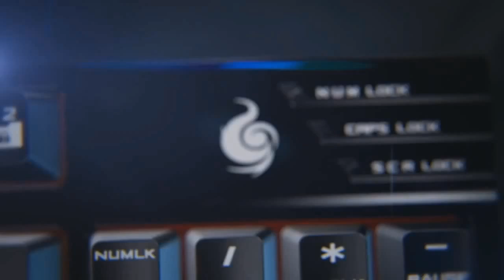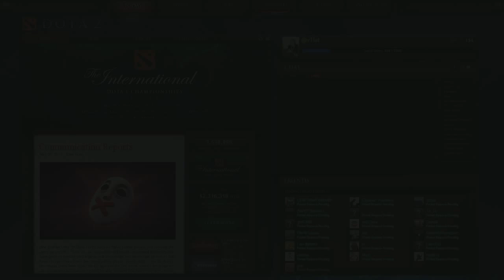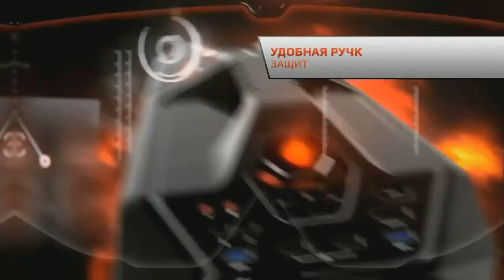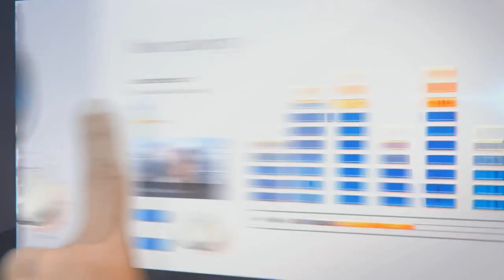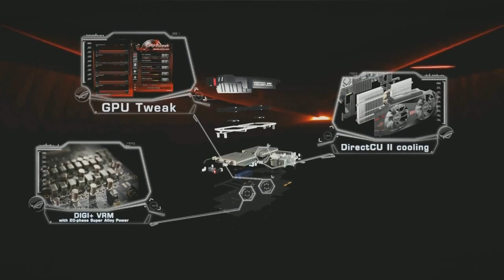SLTV Star Series Day 25 TCM vs Kaipi